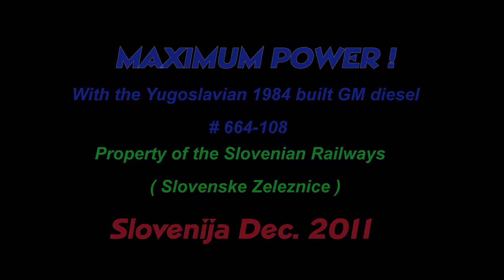Maximum Power in Slovenia with GM 664 diesel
A slide show from a nice trip from Ljubljana (Slovenia) to Zalsburg (Austria) and back, provided by PTG tours, UK. The power engine is a Yugoslavian licensed built GM, assembled in 1984. Top speed 135 km / h. The tour took place in December 2011 and the train consisted of 3 Slovenian passenger cars from the late 70`s.
The music is a free-to-use melody by some Russian blues orchestra, which I unfortunately can´t read the Kyrillic written name of.